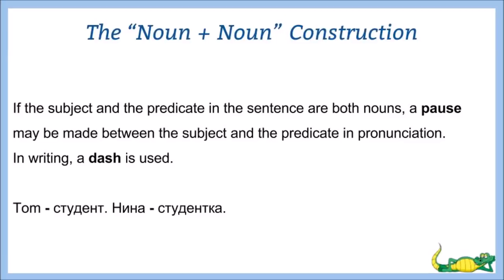Bites of Russian grammar 9 (noun+noun)